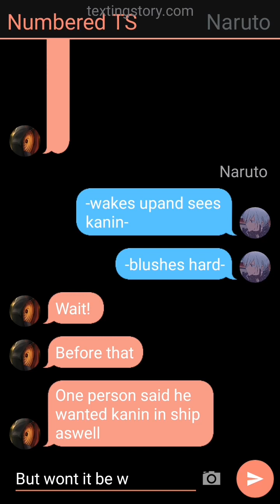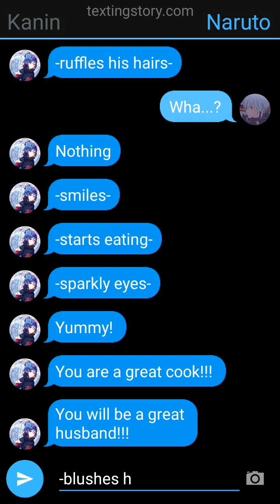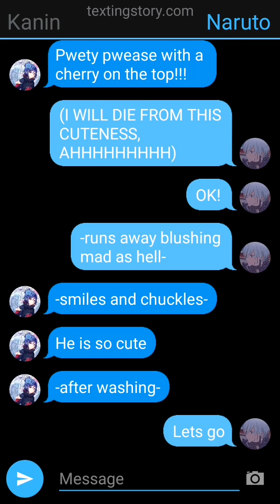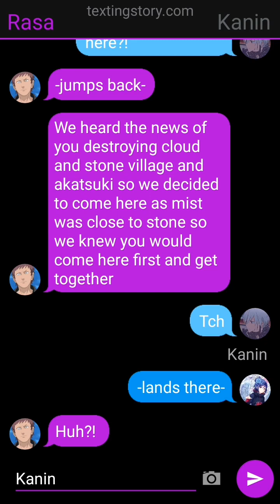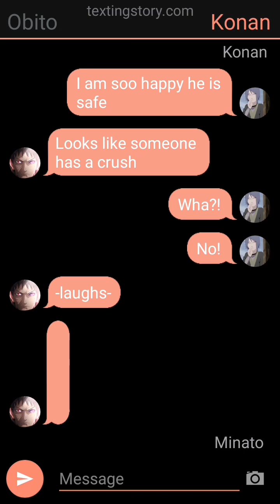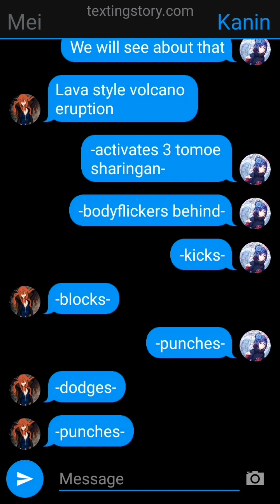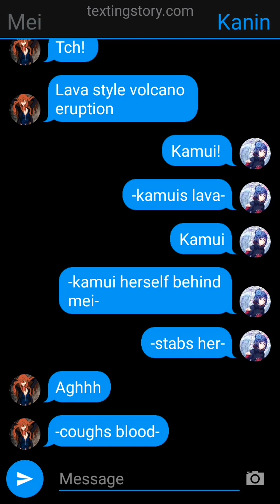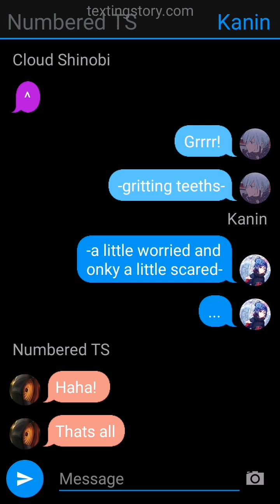Naruto Hatake x Team 7 part 13 | @Numbered TS